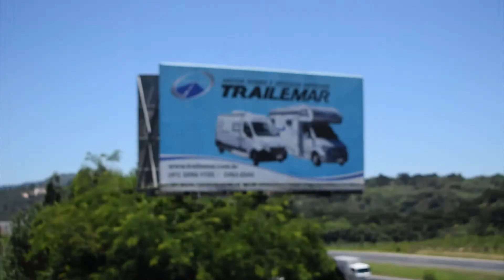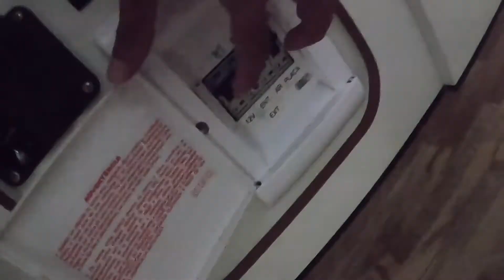CONFIRA OS TRAILERS IGUAÇU E ITUPAVA DA TRAILEMAR ADVENTURE + TRAILER BONUS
Chegou a hora de falarmos de um dos temas que mais desejei trazer pro canal nos últimos tempos. Preparem-se para uma série de conteúdos em parceria com a Trailemar Adventure, uma empresa especializada em locação de Motorhomes na cidade de Campo Largo no Paraná, bem próximo de Curitiba e com soluções para os mais variados públicos.
No vídeo de hoje vamos mostrar dois Trailers. Um disponível para venda em parceria com a Itu Trailer que faz a importação do modelo dos Estados Unidos e dois para locação da própria Trailemar o Iguaçu e o Itupava.

Trailemar Motor Homes e Veículos Especiais
BR-277, Km 121,5, s/n, Via Marginal - Vila Rivabem, PR, 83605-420

Mirian Oliveira